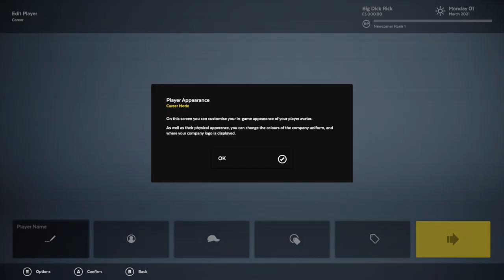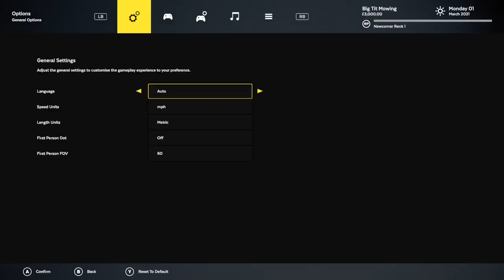I Mow The Lawn In The Shape Of A Penis In Lawn Mowing Simulator On Xbox Series X